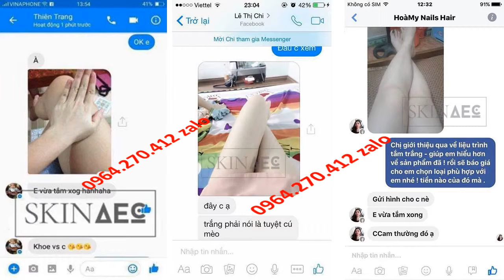Diễn Viên Thanh Hương Test Tắm Trắng Thải Độc Da Detox Blanc Skin AEC 0964270412 Zalo